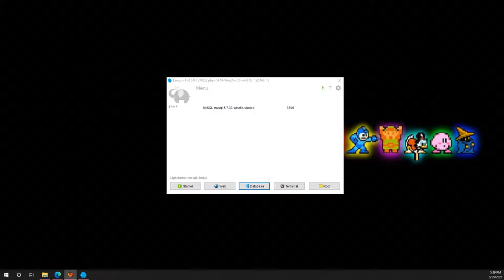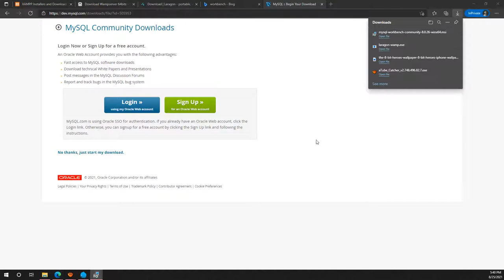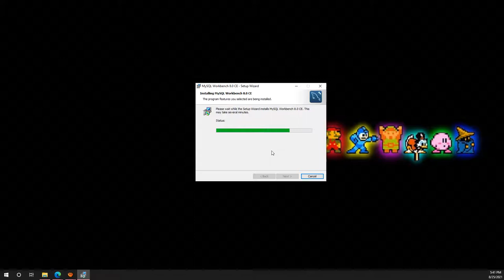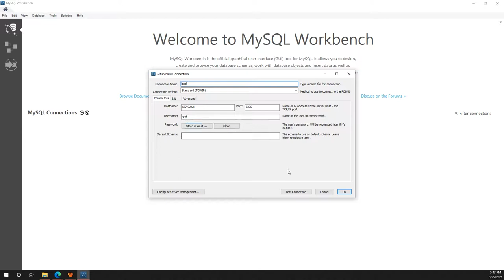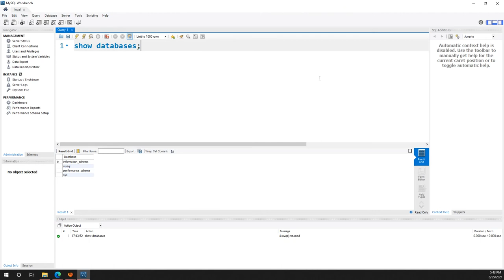Instalación de MySQL Workbench en Windows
En este video instalaremos MySQL Workbench como Gestor de Bases de Datos relacionales de MySQL.